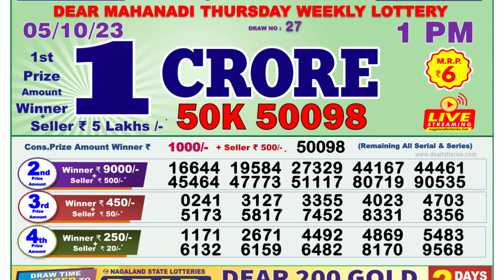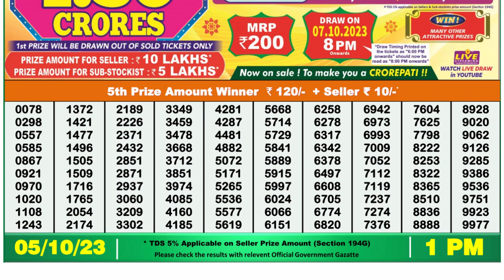🔴 Lottery Sambad Live 01:00pm 05/10/2023 Morning Nagaland State Dear Lottery Result Pdf Download